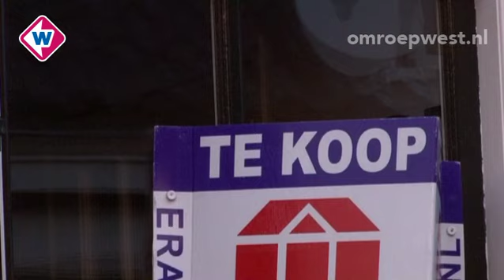Aarlanderveen loopt leeg